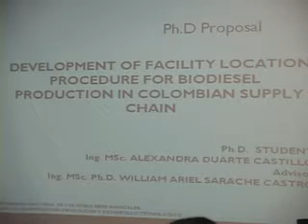Avances investigativos en el área de Operaciones y Logística